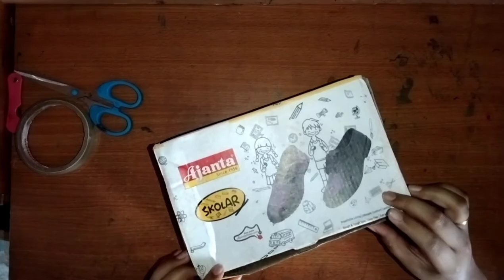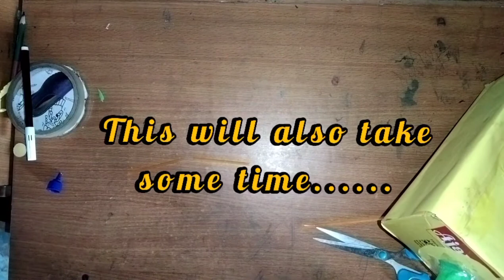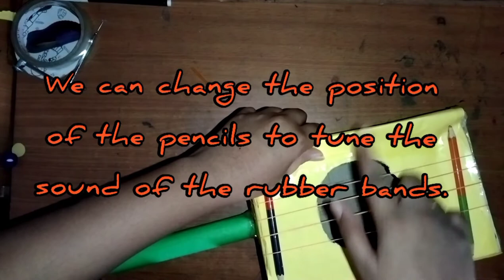How to make a Cardboard Shoe Box Guitar | DIY Crafts.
How to make a cardboard Guitar, Best out of Waste.